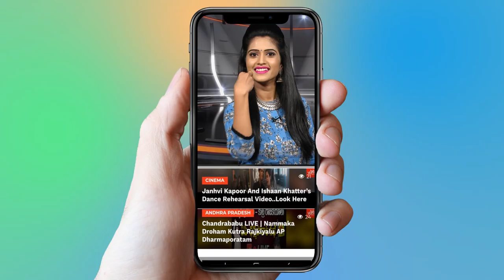Bigg Boss 2 Telugu 80 th Episode Highlights Geetha Secret Task irritated to Kaushal | YOYO TV NEWS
Bigg Boss 2 Telugu 80 th Episode Highlights  Geetha Secret Task irritated to Kaushal

In the latest episode of Bigg Boss Telugu 2, Geetha and Samrat were seen discussing public opinion about their relationship. While Samrat wished to clarify yet again in his nomination speech, Geetha kept analyzing the same. The housemates were later thrilled to see the set and properties of the upcoming task. They made their own predictions of the task. Bigg Boss briefed the housemates about the next task - Mystery. As per the task, a cop in collaboration with a detective had to identify the murderer from the public. Each housemate got their respective roles in the confession room according to the pearl box they chose. Police Inspector - Roll Rida
Detective - Ganesh
Murderer - Geetha
The rest of the housemates were ‘Public’ As a, Geetha had a set of tasks assigned to her:
- To annoy a housemate
- To feed a housemate
- To dance with a housemate
- To write ‘’ on the bathroom door along with the name of a housemate who has been
- To soil a housemate’s bed with masala Bigg Boss informed her that she could nominate a housemate for the rest of the season if she completed any three of the five tasks. Bigg Boss added that she would gain immunity for next week and get to nominate a housemate for the rest of the season if she completed all the five tasks. Geetha was supposed to update Bigg Boss about her completed tasks over a mobile phone. She would suffer a nomination for elimination if she revealed her identity to any inmate.While Ganesh and Roll Rida tried to find out the, Geetha danced with Syamala, irked Kaushal with her allegations, argued and later fed him chocolate. She reported her tasks to Bigg Boss.Bigg Boss announced that Syamala was. As per Bigg Boss’ instruction, the housemates had to leave Syamala in the graveyard after wearing the ghost costume. Syamala was clueless about her. She analyzed this with the help of Roll Rida and Ganesh who gathered some clues from her. They suspected the to be either Samrat or Amit.Ganesh tried to interrogate Geetha.Bigg Boss announced that the second was of Kaushal. He stood in the graveyard along with Syamala. They thought Amit was the.